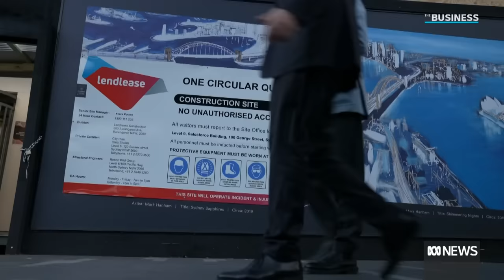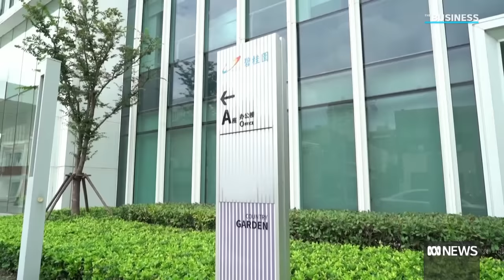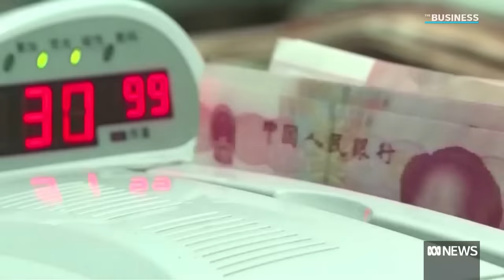Why Chinese property developers are now fleeing Australia | The Business | ABC News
Top Chinese property developers entered the Australian market about a decade ago. Country Garden invested billions buying and developing prime sites.

Now, the debt-laden developers are selling or downsizing their operations, amid a worsening property crisis in China.